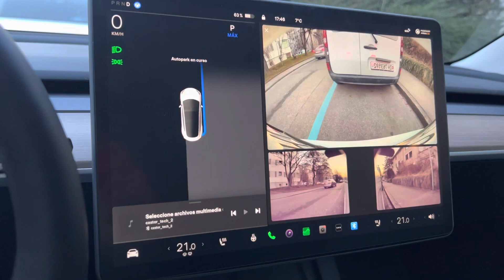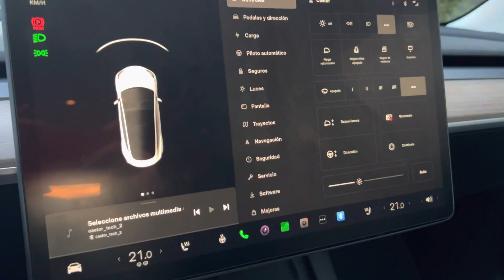Primer software chapucero del año de Tesla 2023.2.11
Apoyas el canal haciéndote miembro o puedes pasarte por la tienda y coger un artículo que te puede gustar o para regalar a alguien que quizás le pueda hacer ilusión algo que tenga que ver con la movilidad eléctrica o con un canal de YouTube

algunos de los dispositivos utilizados en este canal

drones